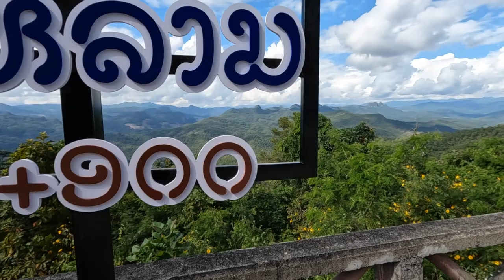VIAGGIARE DA SOLI IN ASIA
Un lungo viaggio in moto nel Nord della Thailandia 🇹🇭